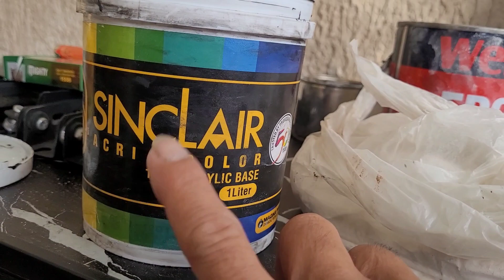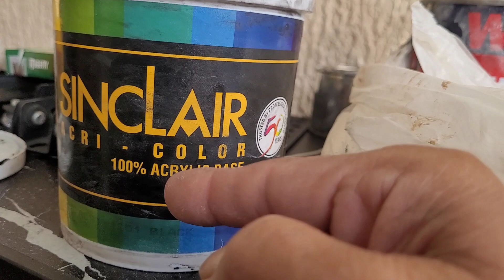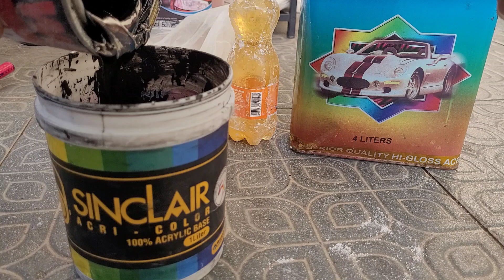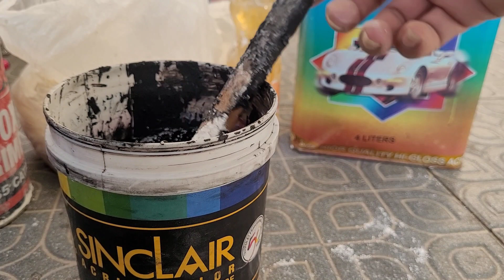TEXTURED PAINTING MURA NA NAPAKA TIBAY PA.by.BOSS MIKE WORKS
BOSS MIKE WORKS.

SA VIDEO NATIN NA ITO AY I SHARE KO SA INYO KUNG PAANO AKO MAG TEXTURED PAINTING O MAG TEXTURED PAINT SA MGA BOX NG HINDI GUMAGAMIT NG SOBRANG MAHAL NA MGA TEXTURED PAINT NA NABIBILI. ITO PONG AKING GINAGAMIT AY SUBOK KO NA NG MARAMING TAON SA PAG GAWA NG AKING MGA BOX KAYA PANUORIN NYO PO ANG ATING VIDEO AT SANA PO AY MAKATULONG ITO SA LAHAT SALAMAT PO